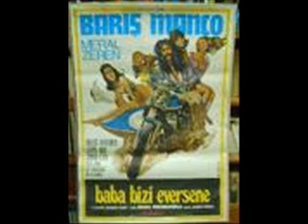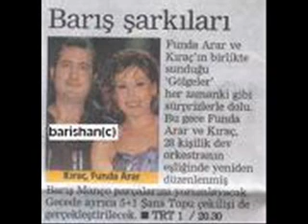dönence cover (dj ferdinand)